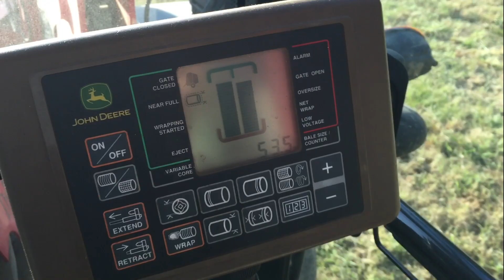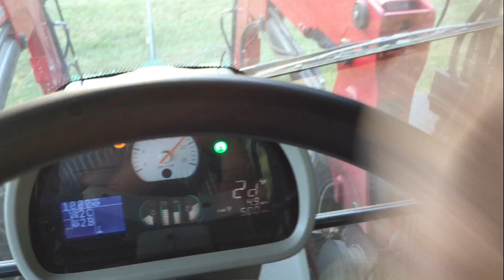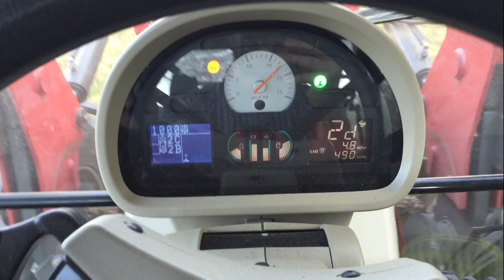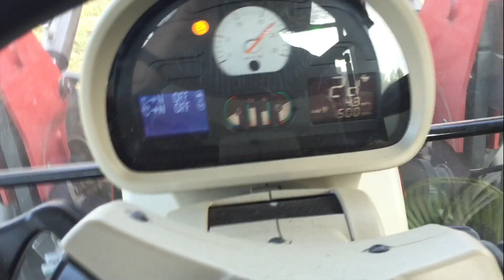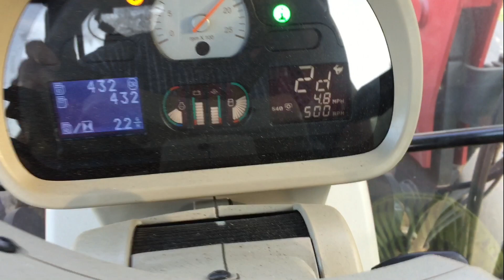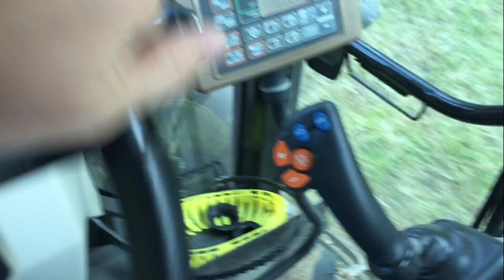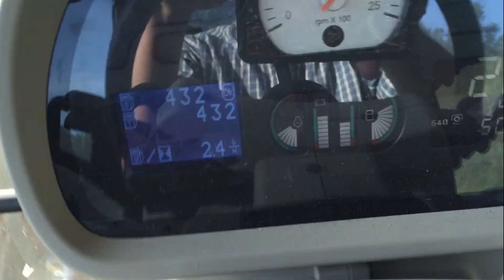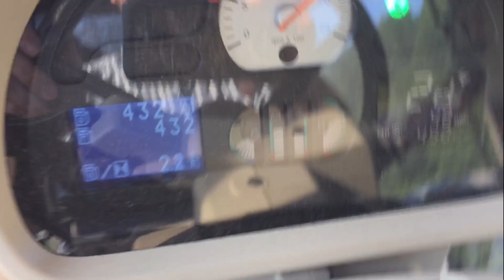Rolling Hay with the Massy 5610 and Deere 468 Baler.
iPhone vid.  Just another day Rolling Hay.  Ride along being quite and enjoying the ride.  I stayed shut up this time. Tried to show fuel usage in thinner and thicker hay.  Was running at 1.9 to 2.2GPH in thinner, 2.4 to 2.6GPH in thicker hay.